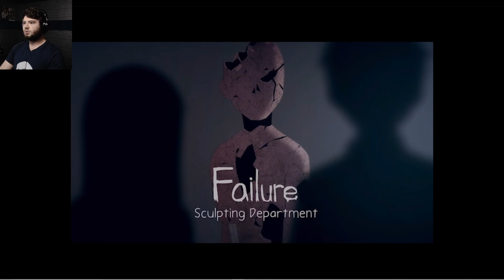There's more here than just broken ceramics | Ann 2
Going through the school we encounter a shambled, broken, ceramics monster. And get a little more on Ann and her life